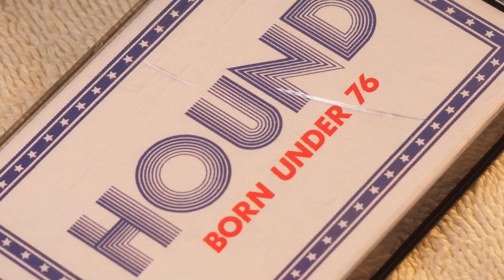michael creedon music video 2